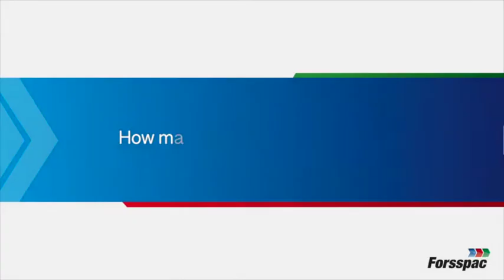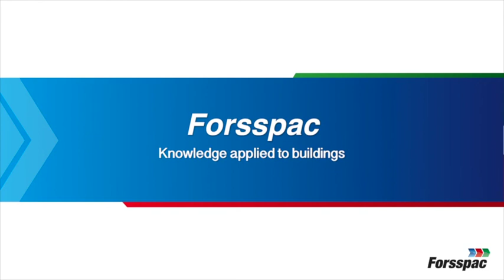Forsspac Architectural Services and Structural Department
Reynaldo De Ocampo, Jr.
Forsspac Architectural Services and Structural Department Manager

Forsspac is the industry leader in MEPF design thinking. We are the only company that can take a project from client concept through MEPF design to IFC and then oversee the construction process as the client employed Testing and Commissioning Management service provider.

This end to end approach is unique in our industry.

Forsspac is rapidly expanding its international client base through offices in Australia, USA, UK, Malaysia, Philippines, Hong Kong, New Zealand. More offices will be opened over the next six (6) months.

Join us now and be part of this energetic, forward looking business.